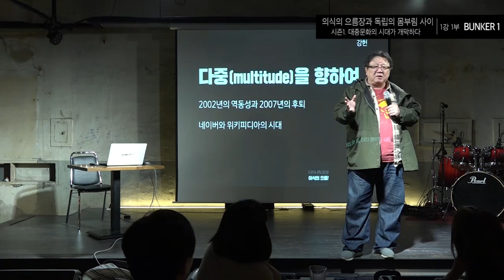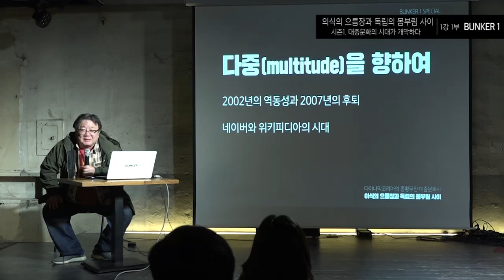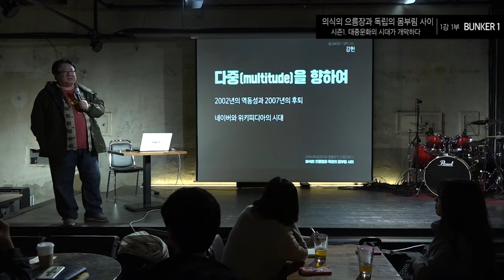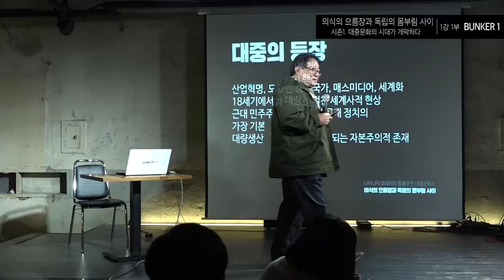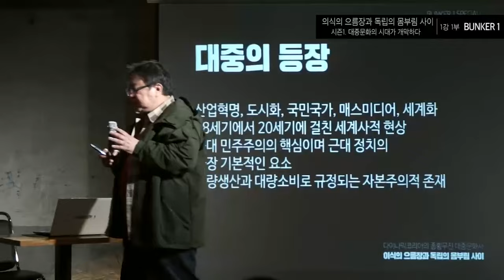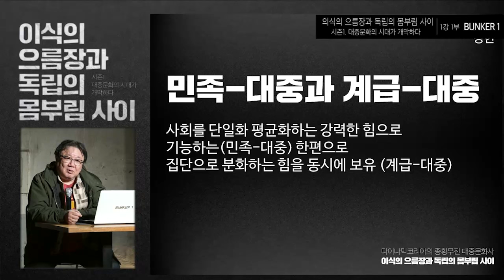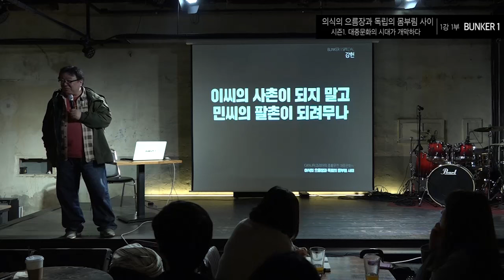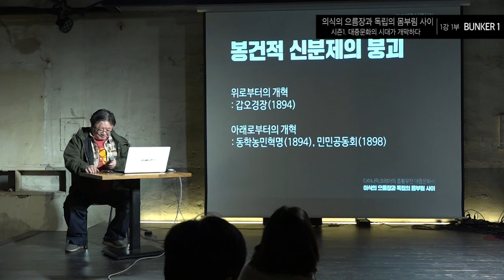[대중문화사 시즌1] 1강(2/8)_근대의 여명에 울려퍼진 세 개의 노래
강헌 오리지널
[대중문화사 시즌1] 1강_근대의 여명에 울려퍼진 세 개의 노래(2/8)

*매주 목요일 업로드됩니다.